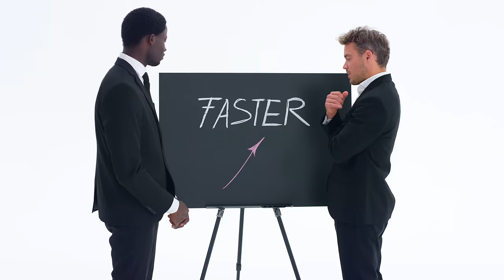LINA - Hype (Official Video)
Lyrics:
Wie Silvester-Raketen, die für ein'n Moment lang leuchten
Die am Himmel verbrenn'n vor applaudierenden Leuten
Doch am nächsten Morgen, wenn der Rauch sich legt
Wird in den Straßen der Schutt schon zusammengefegt

(Oh-oh-ey, oh-oh-ey) Ah, das ganze Leben eine Werbung
Kaufe dies, like das
Das Bild stimmt nur auf die Entfernung
Doch alles gut, solange der Filter passt
(Oh-oh-ey, oh-oh-ey) Marionetten der Chef-Etagen
Große Versprechen, die gar nichts sagen
Ich will mich nicht verkaufen, nur damit mich jeder kennt
Ich jag' nicht einfach neue Trends, ich halte mich an treue Fans

Bau' sie auf, komm, mach' sie heiß, heiß, heiß, heiß, heiß
Ihn'n gehört der kurze Hype, Hype, Hype, Hype, Hype
Aber nur damit du weißt, weißt, weißt, weißt, weißt:
Ich bin hier und ich bleib', bleib', bleib', bleib', bleib'
Ich hab' kein'n Bock auf diesen Scheiß, Scheiß, Scheiß, Scheiß, Scheiß
Ich bin hier und ich bleib' mir treu, oh

Behalte deinen Hype
Ich bin hier und ich bleib' mir treu

Ah, ich flieg' bis ganz oben, keine Grenze
Aftershow, Sektempfang
Und sie schütteln deine Hände
Doch leider nur ein'n Sommer lang (oh-oh-ey, oh-oh-ey)
Mit Anlauf 'n Kopfsprung ins Haifischbecken
Egal, was du denkst, einfach weiterlächeln
Ich will keine Fake-Friends und um jeden Preis Presse
Ich will sein wie ich bin, alles andre kein Intresse!

Overhyped Kids
Haben Langeweile
Overhyped Hits
Bleiben nur 'ne kurze Weile

Die am Himmel verbrennen vor applaudierenden Leuten
Wird in den Straßen der Schutt zusammengefegt (yeah)

Lina Larissa Strahl ist Singer-Songwriterin und Schauspielerin (u.a. Bibi und Tina, The Lodge, Alle für Ella). Ihr gesangliches Talent begeistert seit Anbeginn ihre Fans mit Alben und Songs wie “Egoist”, “Egal”, “Hype”. Die besondere Bindung, die über die Jahre zwischen Sängerin und Fans entstanden ist, zeigt sich besonders bei LINAs Konzerten. Jedes Mal entsteht vom ersten Ton an eine Welle der Begeisterung, die alle trägt. Pure Euphorie! Alles gut! Alles rosa!